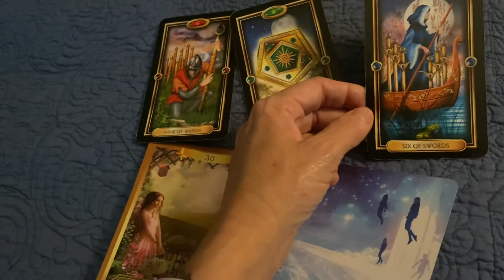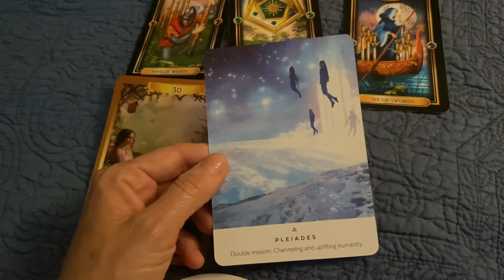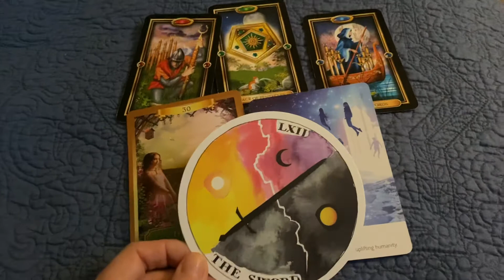9/9 Portal Messages- Virgo- What do you need to let go of?